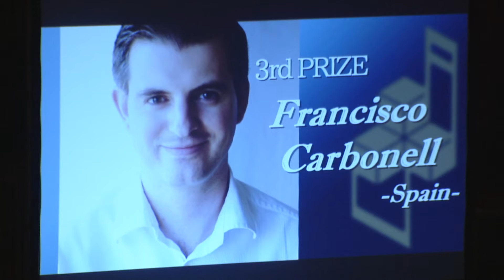Corde natus/Francisco Carbonell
International Choral Composition Competition Japan 2017 3rd Prize
第3回日本国際合唱作曲コンクール(ICCC Japan 2017)第3位入賞作品

Corde natus
Composer：Francisco Carbonell

Conductor：Ko Matsushita（松下耕）
Choir：The Metropolitan Chorus of Tokyo